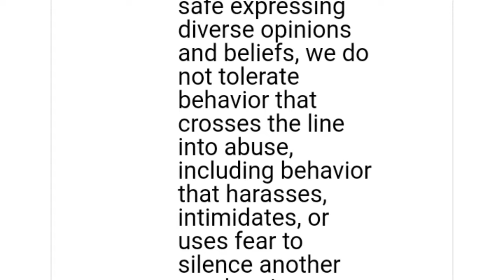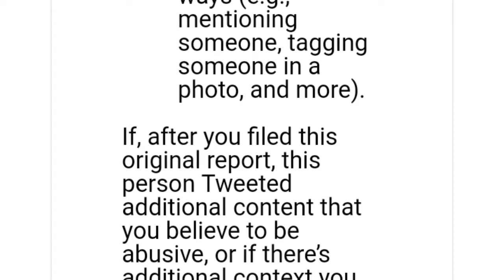Twitter Hypocrisy!!!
I am so tired of Christians being discriminated against & made out to be crazy! My faith is very important to me, as is any other religion to anyone else! Had the shoe been on the other foot, and I made derogatory comments about other religions, they'd be ALL OVER ME!!! It's not right! Stand up to bullies & trolls! Don't be a victim, don't back down!!! THEY are the true fascists!!!